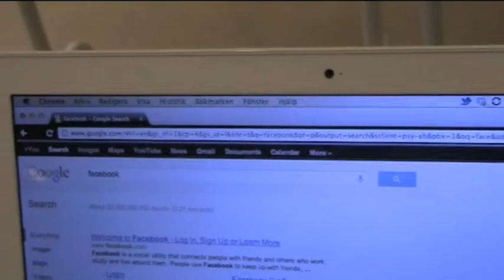Skapande skola Mölndal 2012 7b och 7c Matematik- & NO profil Sörgårdsskolan Minneslucka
Här kan ni se en film av eleverna i 7b och 7c Matematik- & NO profil Sörgårdsskolan i Mölndal.

Genom att arbeta med estetiska lärprocesser i flera ämnen vill vi ge eleverna möjlighet att skapa något med modern teknik och webbpublicering i kombination.